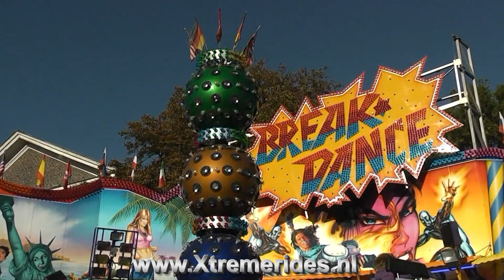Break Dance Sonnier Offride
Sonnier Breaker in Geilenkirchen met altijd een apart show. Dit maal een XXL Turbo Runde mit Facelifting :)